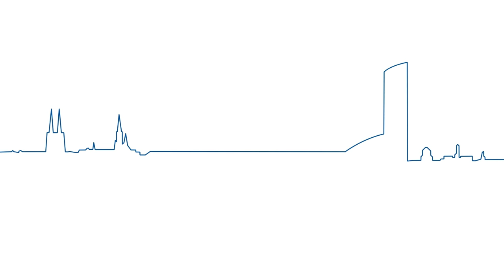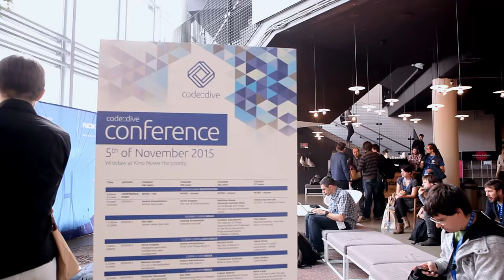code::dive 2015 - conference summary short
Short summary of code::dive 2015 conference for programmers in Wrocław, Poland